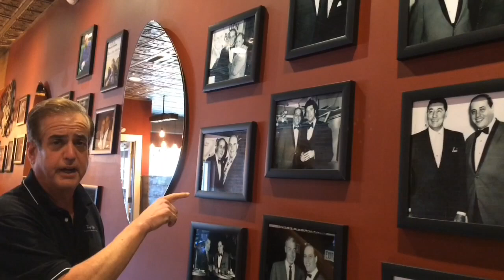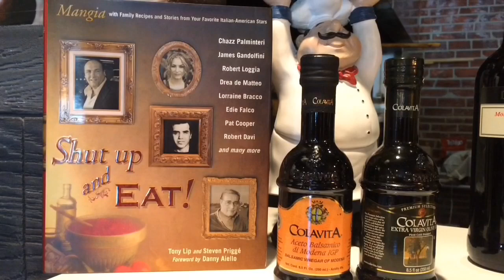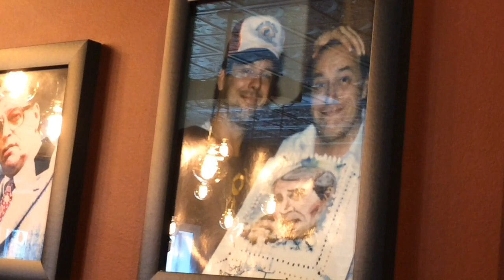At Tony Lip’s Italian Restaurant in Franklin Lakes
Frank Vallelonga opened Tony Lip’s Italian Restaurant in tribute to his father, a “Sopranos” actor who is depicted in the movie “Green Book,” starring Viggo Mortensen and Mahershala Ali. Before becoming an actor, Lip, aka Tony Vallelonga, worked as a bouncer at the Copacabana in New York in the 1960s, where he rubbed elbows with many celebrities. Photos from his days at the club and his acting career line the walls of the restaurant.